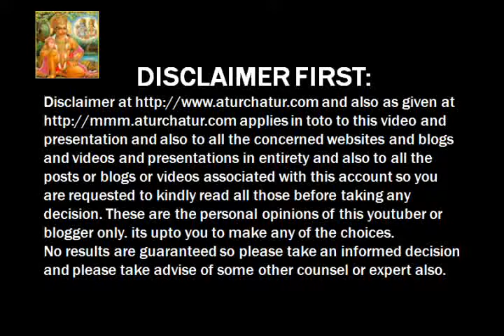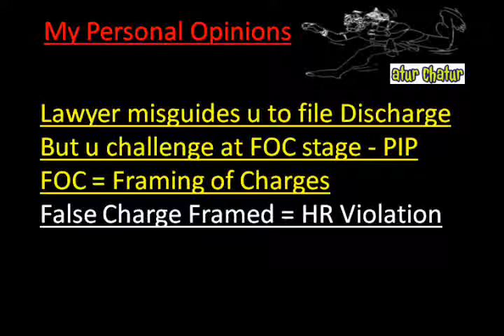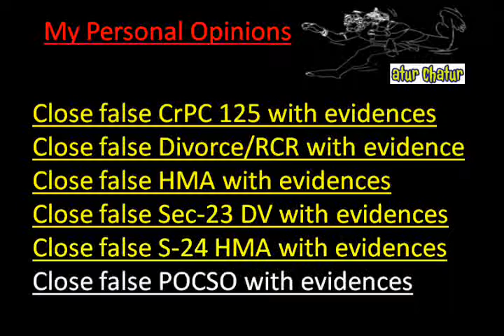Bhopal Top Lawyer NRI Legal Services Best Advocates Non Resident Indian Law Firm India